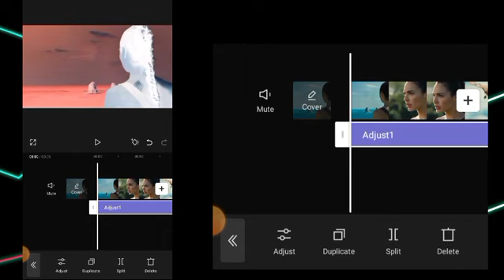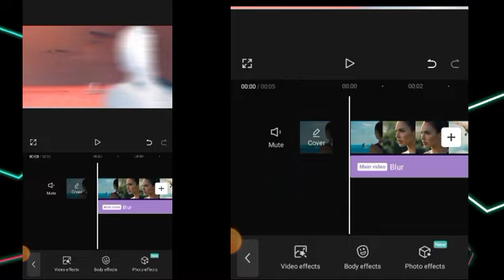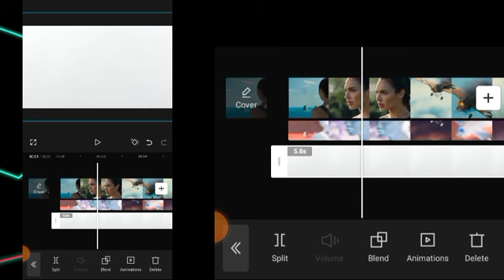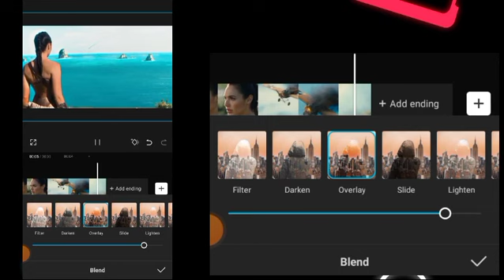Convert Normal Video Into 4K Ultra HD | CapCut Editing Tutorial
learn how you can convert any normal video to 4k using capcut get 4k 60fps
on capcut how to get 2/4k on capcut in minutes I hope this video is helpful for you.

Topic Covers:
convert normal video to 4k capcut 4k quality tutorial
hdr cc tutorial in capcut
capcut 4k hdr tutorial
how to convert normal video to 4k ultra hd capcut 4k quality
capcut quality low to 4k convert
how to convert normal video to 4k
how to get 4k capcut quality
export the right way in capcut hd quality